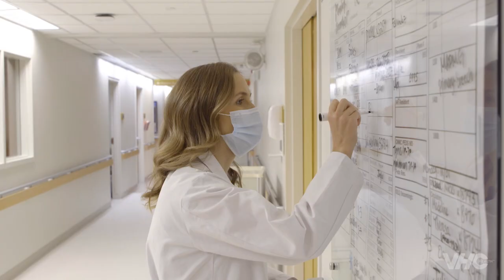VHC Health Birth Partners: VHC Health Physicians OB/GYN